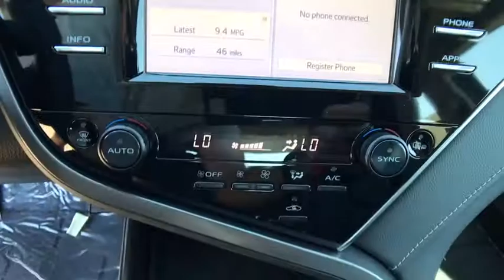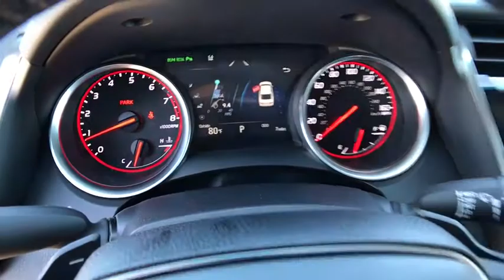2018 TOYOTA CAMRY Northern California, Redding, Sacramento, Red Bluff, Chico, CA JU014954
2018 TOYOTA CAMRY

250 E. Cypress Ave.

Moonroof, Heated Leather Seats, DRIVER ASSIST PACKAGE, PANORAMIC ROOF, Back-Up Camera, Aluminum Wheels. XSE trim, CELESTIAL SILVER METALLIC exterior and BLACK interior. FUEL EFFICIENT 39 MPG Hwy/28 MPG City! CLICK ME!br /br /KEY FEATURES INCLUDEbr /Leather Seats, Heated Driver Seat, Back-Up Camera Rear Spoiler, MP3 Player, Aluminum Wheels, Keyless Entry, Remote Trunk Release, Child Safety Locks, Steering Wheel Controls. br /br /OPTION PACKAGESbr /DRIVER ASSIST PACKAGE Head Up Display, PANORAMIC ROOF panoramic sunroof and moonroof. Toyota XSE with CELESTIAL SILVER METALLIC exterior and BLACK interior features a 4 Cylinder Engine with 206 HP at 6600 RPM*. br /br /EXPERTS ARE SAYINGbr /Great Gas Mileage: 39 MPG Hwy. br /br /BUY FROM AN AWARD WINNING DEALERbr /Our commitment to treating you in a neighborly fashion extends from our inventories and auto repair service to our no-frills, easy-to-comprehend auto financing. This comes not only in the form of car loans and leasing service for drivers from Redding, Chico, Red Bluff and Shasta Lake, but a tenacious spirit dedicated to getting the flexible terms you deserve. Please feel free to explore our entire site and see all of the products, services, and pre-buy car research we have to offer. br /br /Horsepower calculations based on trim engine configuration. Fuel economy calculations based on original manufacturer data for trim engine configuration. Please confirm the accuracy of the included equipment by calling us prior to purchase. br /